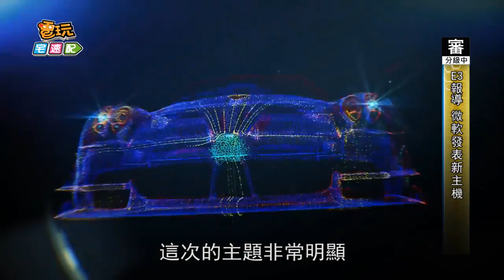E3報導 微軟發表新主機 《刺客教條》打頭陣_電玩宅速配20170614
大家期待已久的下一代主機，除了Nintendo Switch之外，
緊接著就是微軟的「Xbox One X」登場。
這次的主題非常明顯，就是4K高畫質的遊戲畫面，
售價為499美元，而且在臺灣就能在首發時買到。
除此之外，玩家的Xbox One也將能夠向下支援最初代的Xbox遊戲光碟，
舊遊戲不用再放著積灰塵囉！

說完了主機，大家也很想知道有哪些遊戲首次亮相吧！
最吸引目光的，當然就是《刺客教條：起源》，
這一次會回到古埃及時代，重新使用冷兵器進行暗殺任務，
遊戲影片中還展示了操縱老鷹與打寶等元素，想必耐玩性會大量提昇。

另外還有要先準備大量衛生紙的《奇妙人生：風暴之前》、
保持前作特色能夠操控獸人軍團的魔戒遊戲《中土世界：戰爭之影》、
用簡單的像素就塑造出極致美感的《最終夜》和即將支援跨平台連線遊戲的《當個創世神》，
以後就能用iPad和Switch一起挖礦蓋房子囉！
想要知道E3還有哪些最新消息嗎？那就請持續鎖定電玩宅速配頻道囉！

（C）Microsoft